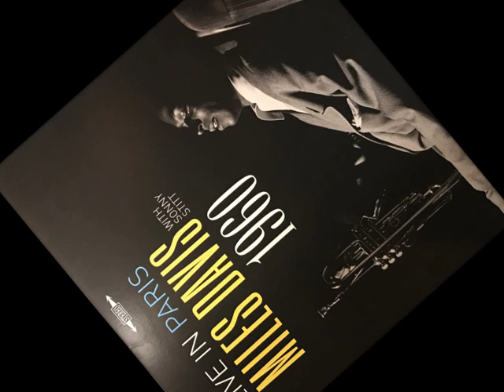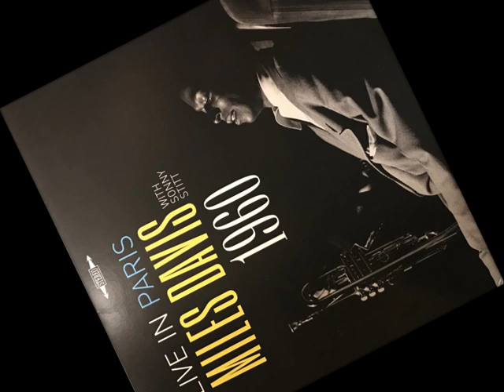"If I Were A Bell (Live In Paris 1960)" Miles Davis Quintet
From the "Live In Paris 1960" LP 2020

• Trumpet - Miles Davis
• Saxophone - Sonny Stitt
• Piano - Wynton Kelly
• Bass - Paul Chambers
• Drums - Jimmy Cobb

Recorded live at the Olympia De Paris, October 11th, 1960